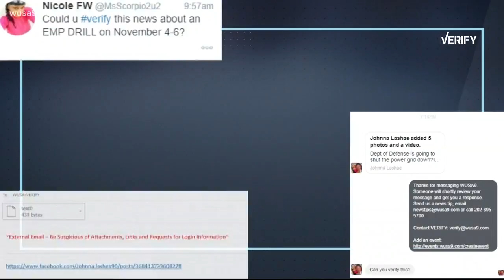Verify: Is The Government Planning A Nationwide Blackout?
Is the Department of Defense conducting an electromagnetic pulse across the country on November 4?